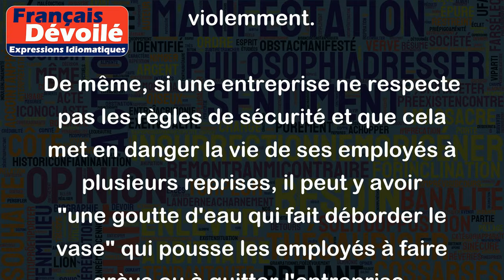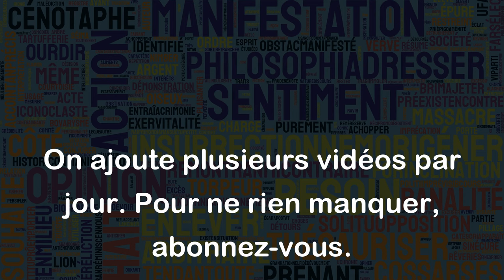C'est la goutte d'eau qui fait déborder le vase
"C'est la goutte d'eau qui fait déborder le vase" est une expression qui signifie qu'un événement, une situation ou une action peut être la goutte d'eau qui fait que la situation devient intolérable ou insupportable, et qu'on atteint alors un point de saturation où l'on ne peut plus accepter davantage.
Par exemple, si une personne est déjà en colère parce qu'elle a eu une mauvaise journée, et qu'on vient lui donner une mauvaise nouvelle ou la critiquer, cela peut être "la goutte d'eau qui fait déborder le vase" et elle peut commencer à réagir très violemment.
De même, si une entreprise ne respecte pas les règles de sécurité et que cela met en danger la vie de ses employés à plusieurs reprises, il peut y avoir "une goutte d'eau qui fait déborder le vase" qui pousse les employés à faire grève ou à quitter l'entreprise.
En somme, cette expression montre le point critique où une personne ou une situation atteint un seuil où elle ne peut plus supporter une action ou une situation supplémentaire.